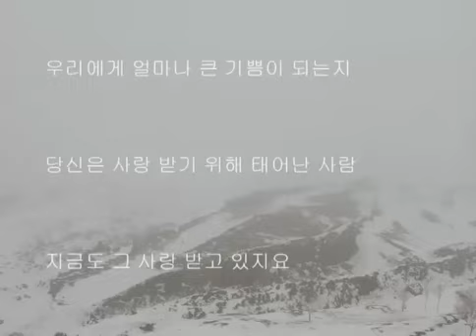당신은 사랑받기 위해 태어난 사람